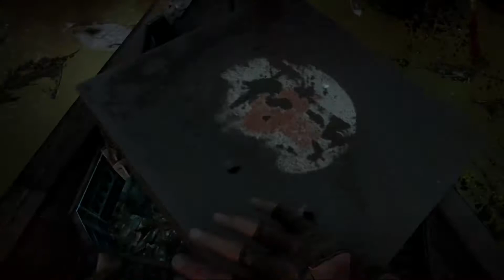Chapitre 14 : Eaux sombres - Metro Last Light Redux #14 One X